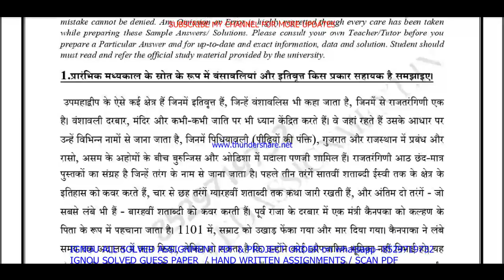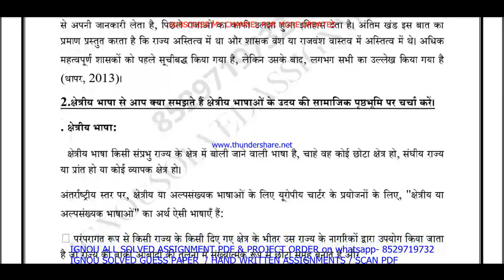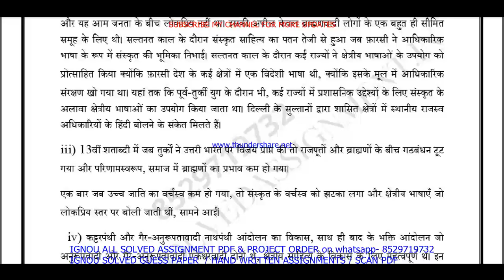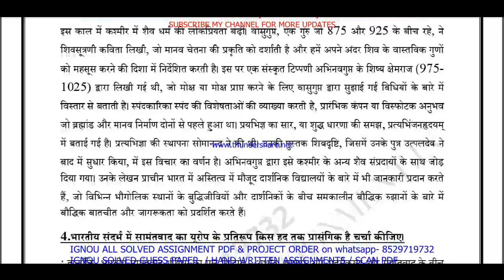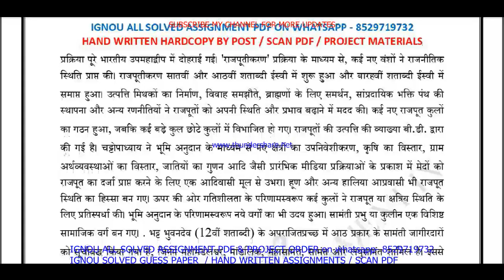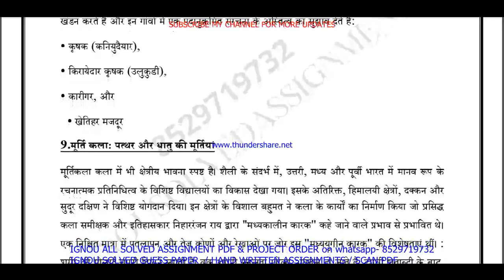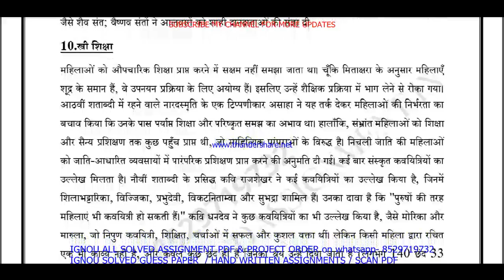bhic 105 solved assignment 2023-24 || bhic 105 solved assignment 2024 in Hindi || ignou bhic 105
bhic 105,
bhic105,
bhic 105 assignment 2023-24 in Hindi,
bhic 105 solved assignment in Hindi,
bhic 105 solved  assignment pdf download,
bhic 105 assignment 2024 in Hindi,
bhic 105 ignou assignment,
ignou ba history solved assignment 2023-24,

ignou ba history assignment 2023-24,
ba history assignment 2023-24 in Hindi,
ignou ba history hons solved assignment in Hindi,
ba history solved  assignment pdf download,
ignou ba history solved assignment 2023-24 in Hindi,
ignou ba history hons,
ba history solved assignment 2024,
ignou ba history assignment 2024,
ba history hons assignment 2024 in Hindi,
ba history ignou assignment,
ignou ba history solved assignment,

ignou,
ignou bhic 105,
bhic 105 solved assignment 2024 in Hindi,

bhic 105 solved assignment 2025 in Hindi,